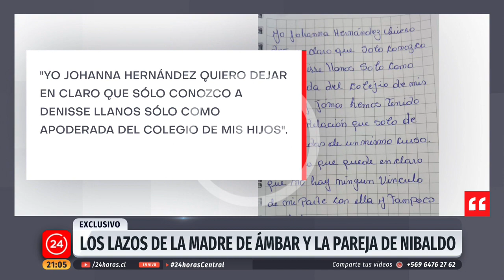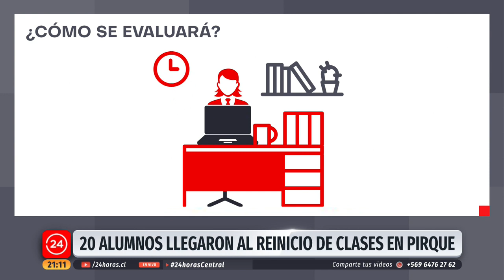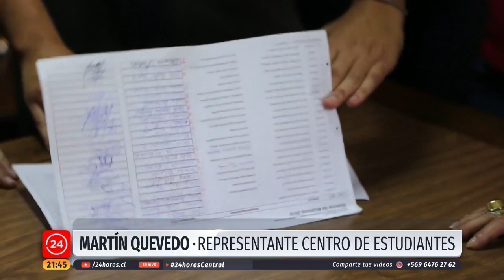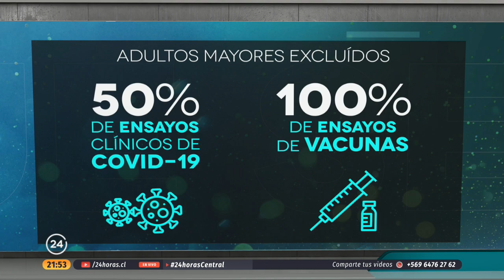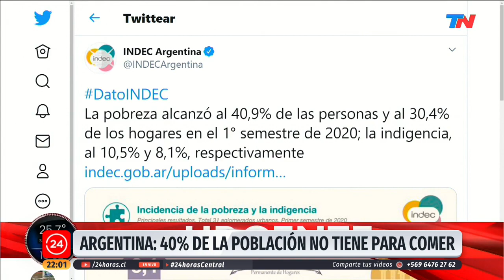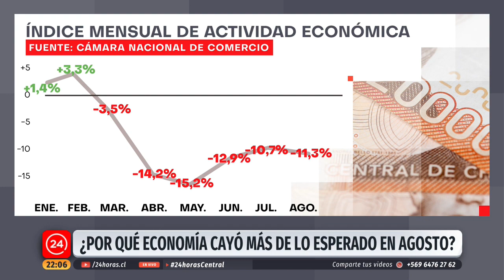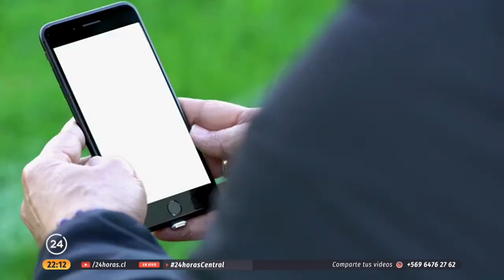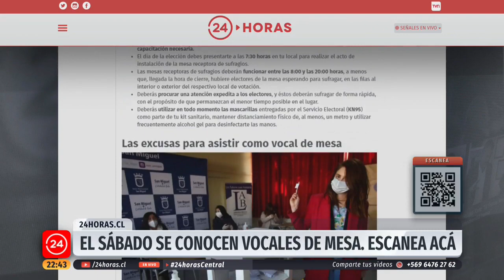24 Horas Central - Jueves 1 de octubre | 24 Horas TVN Chile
Solo 20 alumnos retornaron a clases presenciales en Pirque. Revisa esta y otras informaciones en una nueva edición de 24 Horas Central.